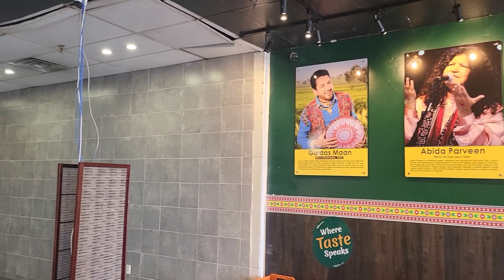Open Mic Cafe Canada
Open Mic Cafe is the best restaurants due to its food quality and taste in Lahore. The renowned anchor Aftab Iqbal started all this with only one principle, establishing quality food outlets that will be true representatives of culture, taste, and hygienic cuisines. From the best junk food to the taste of slushes and shakes Open Mic Café is filling all the new horizons of taste in Lahore.

Due to the high demand of international audiences wanting this experience in more places we are bringing Open Mic Café & Cuisine to Canada! here people will experience a menu of exquisite dishes and staple traditional foods and the exclusive hosting of Kasuati Canada with Aftab Iqbal and his entire team, so be ready as OMCC is ready to open its doors to the amazing people of Canada!